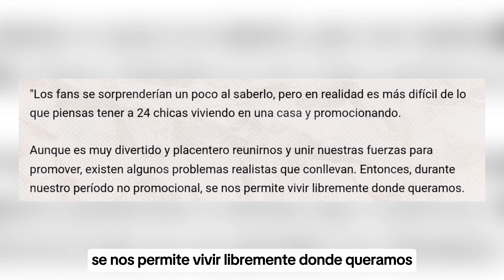LA SITUACION DE VIDA DE ESTE GRUPO DE 5ª GENERACION GENERA REACCIONES ENCONTRADAS...